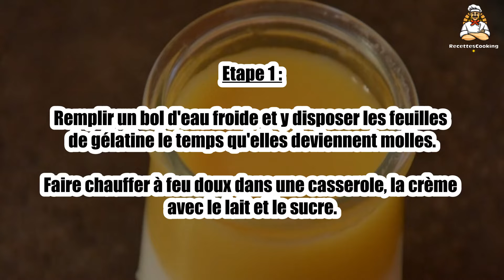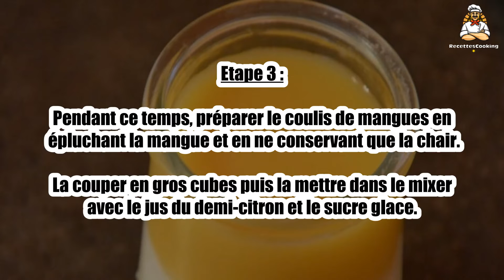Recette : Panna cotta au coulis de mangues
Bonjour à tous, aujourd’hui recettescooking.com vous présente la recette suivante : Panna cotta au coulis de mangues

TEMPS TOTAL : 140 min
Préparation : 125 min
Cuisson : 15 min

Ingrédients :

400 ml Crème
125 ml Lait
60 g Sucre
3 Feuilles de gélatine
1 Mangue
0,5 Citron
60 g Sucre glace

Etape 1 : Remplir un bol d'eau froide et y disposer les feuilles de gélatine le temps qu'elles deviennent molles.

Faire chauffer à feu doux dans une casserole, la crème avec le lait et le sucre.

Etape 2 : Quand le mélange arrive à frémissement et que le sucre est dissout, retirer la casserole du feu et ajouter la gélatine égouttée puis bien mélanger.

Verser la panna cotta dans des petits pots pour le service puis entreposer au frigo pour 4 heures.

Etape 3 : Pendant ce temps, préparer le coulis de mangues en épluchant la mangue et en ne conservant que la chair.

La couper en gros cubes puis la mettre dans le mixer avec le jus du demi-citron et le sucre glace.

Etape 4 : Mixer très finement jusqu'à obtenir la consistance d'une sauce épaisse.

Sortir la panna cotta du frigo puis versez le coulis sur les verrines avant de servir.

00:00 Recette : Panna cotta au coulis de mangues
00:20 Informations sur le temps de cuisson
00:32 Ingrédients
00:46 Etape 1 : Panna cotta au coulis de mangues
01:00 Etape 2 : Panna cotta au coulis de mangues
01:16 Etape 3 : Panna cotta au coulis de mangues
01:29 Etape 4 : Panna cotta au coulis de mangues